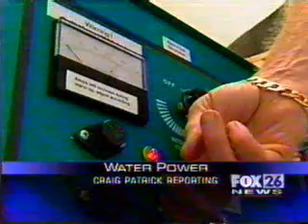water as fuel fuel cell created and inventor murdered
after this video came out. this man was killed in an "accident" and all of his stuff was stolen in a robbery. hmmmmmm